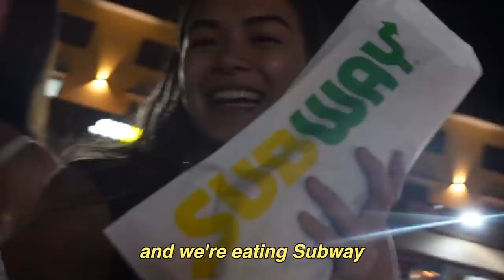leaving the country for the FIRST TIME with my ROOMMATES!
aruba, jamaica, ooo i wanna take ya

big thanks to @emmyferrier for helpin me edit this vid!

my fav starter camera
I edit w/ Final Cut Pro X !!